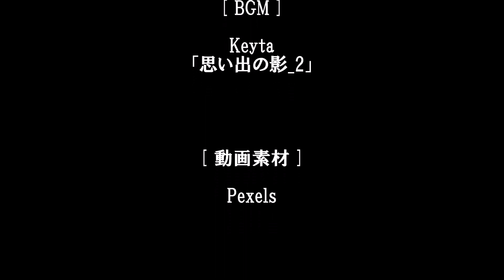Tome文芸館 占いの意義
声の出演･音響：yaya　詩･映像：Tome館長

その青年は占い師。
ある女の誕生日占いをする。

由緒ありげな手続きに従い
青年はもっともらしく託宣する。

女は信じる。
おそらく、信じたいから。

　あなたの示す内容が
　正しいかどうかは問題ではない。

　面白いかどうか。
　救われるかどうか。

　ただそれだけである。

[ Significance of Divination ]

That young man is a fortune-teller.
He makes a fortune telling for a woman's birthday.

According to the procedure that seems to be historical,
the young man plays faithfully.

The woman believes it.
Perhaps she wants to believe it.

It does not matter
whether your content is correct or not.

Whether it is interesting.
Whether it can be saved.

That's it.